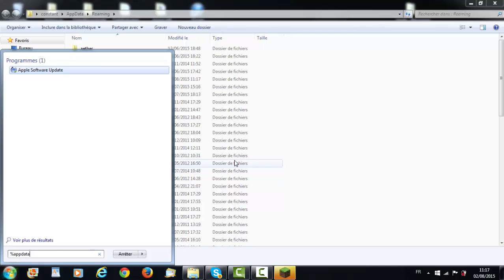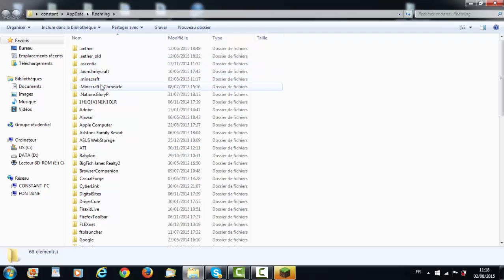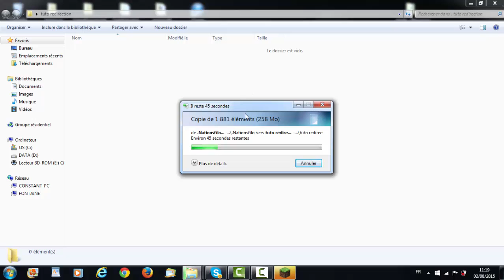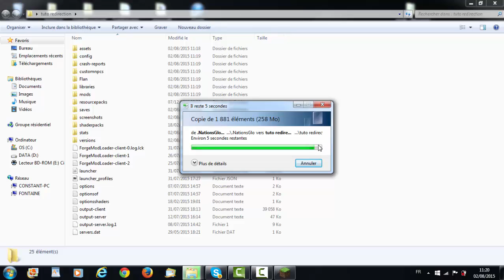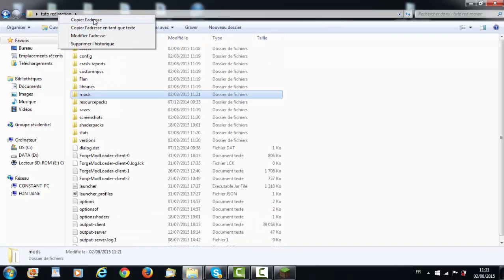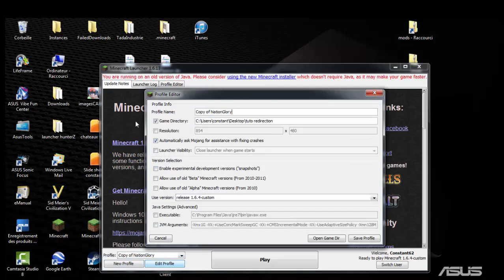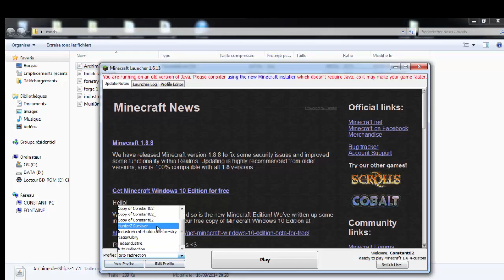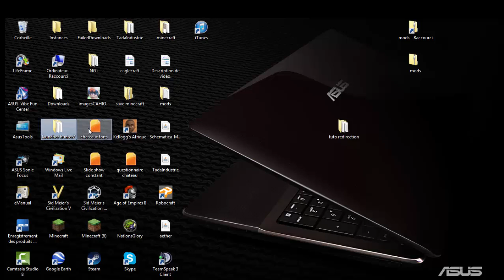TutoGlory Épisode 3 Faire une redirection